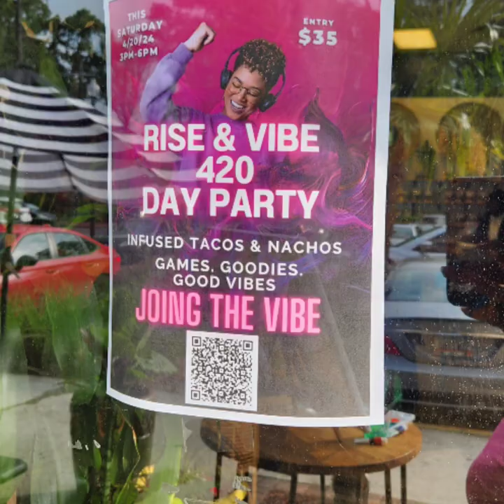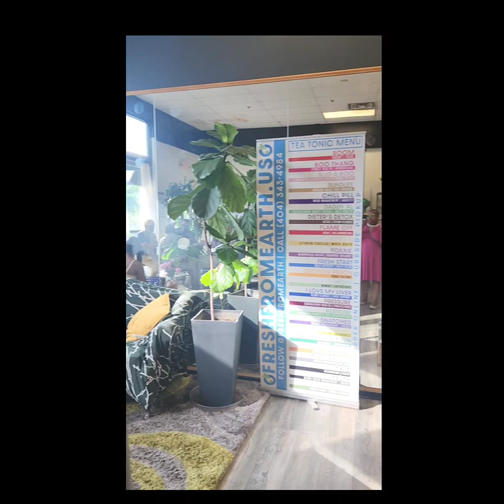Fresh From Earth 3rd Annual 4/20 Rise and Vibe Experience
Help me reach my Chapter 40 goals:
1. Increase Youtube presence
2. Get monetized to open office space
3. Open a Wellness Spa in South Fulton
5. Create passive income to travel

TATNAI LLC :
Taking Action Towards Neglect Abuse and Instability LLC

Tictok: Tatnai W
Google: Tatnai W